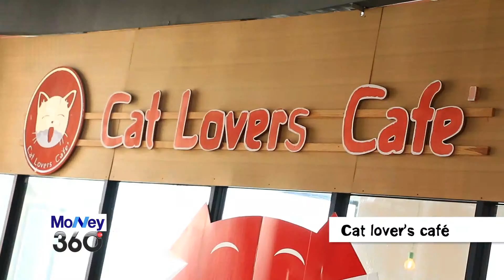20160125 Cat lover’s café